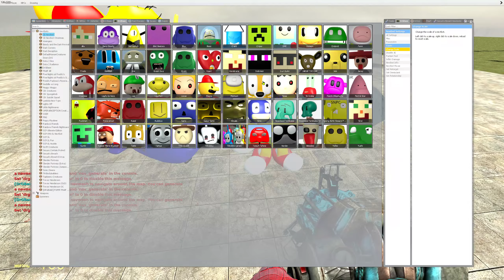MEGA PUNCH IN THE BIG HOLE! SPARTAN KICKING All 3D SANIC CLONES MEMES in Garry's Mod!